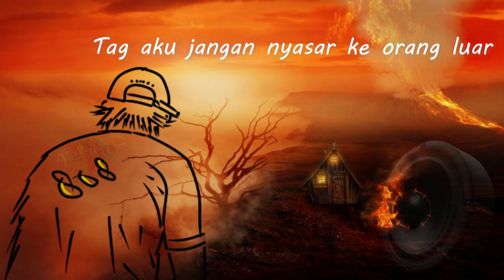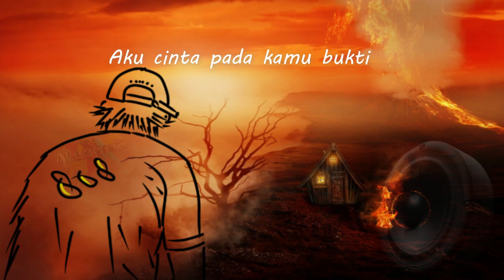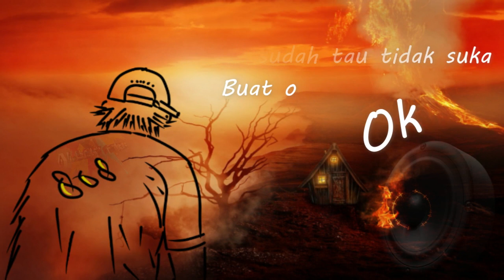Albert Fiter - Persetan Cinta (Lirik)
Thanks happy enjoy man

Written by Albert Fiter
Composed by Albert Fiter
Mixing & Mastering by Albert Fiter